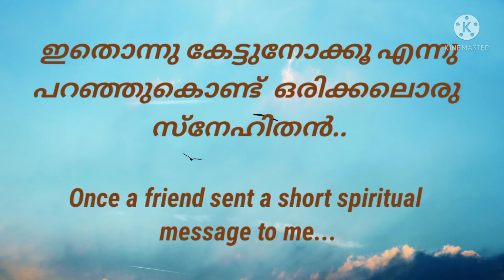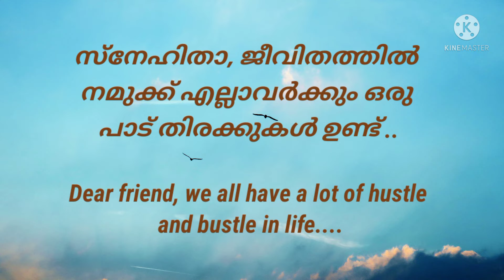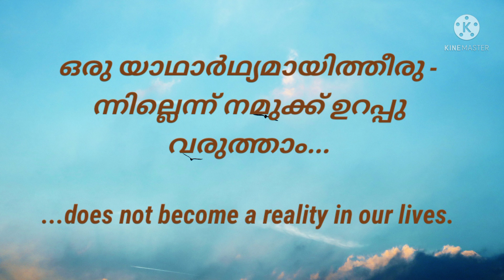സമയമില്ല...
പലതിനെച്ചെല്ലി വിചാരപ്പെടാതെ നല്ല അംശം തിരഞ്ഞെടുക്കുന്നവനാണ് യഥാർത്ഥ വിശ്വാസി.